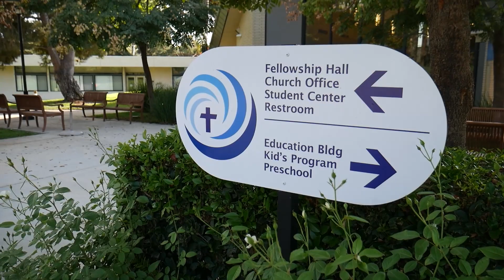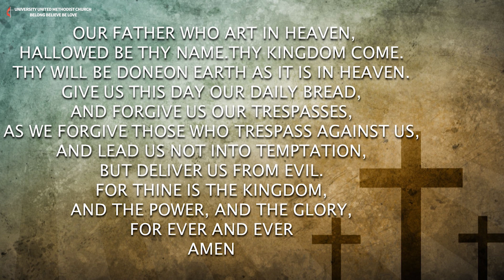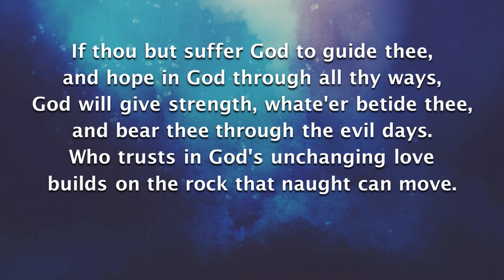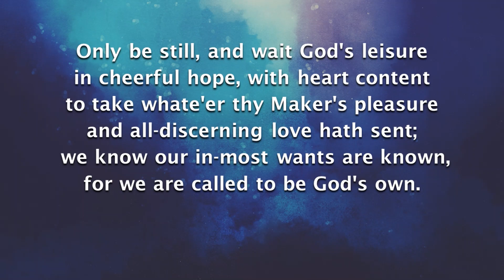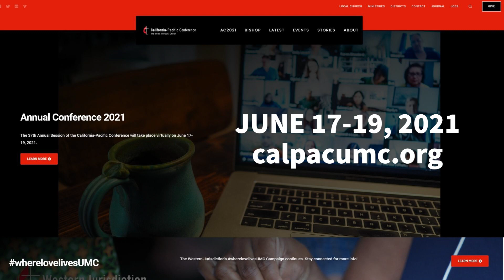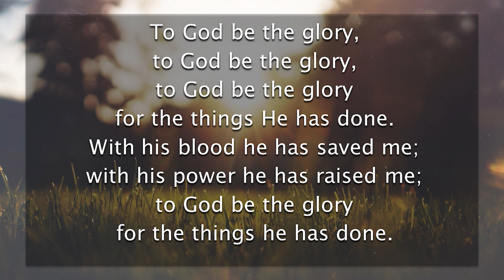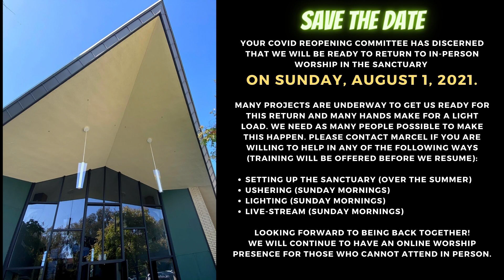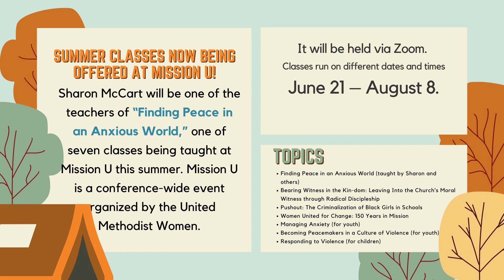061321 UUMC Online Worship Service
061321 UUMC Online Worship Service

2021 CVLI certificate of license (#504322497)

University United Methodist Church
Office Hours: Monday-Thursday, 9 to 5